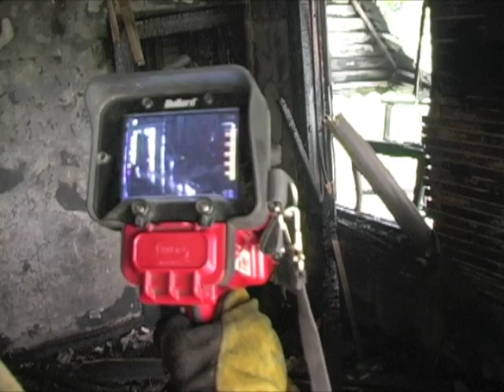Enid Firefighters Everyday heroes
This is my short competition version of my EFD documentary. Leave me comments on what you think.